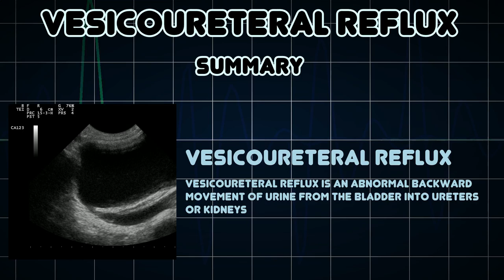Vesicoureteral reflux (Medical Condition)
Symptoms, risk factors and treatments of Vesicoureteral reflux (Medical Condition)

Vesicoureteral reflux is an abnormal backward movement of urine from the bladder into ureters or kidneys